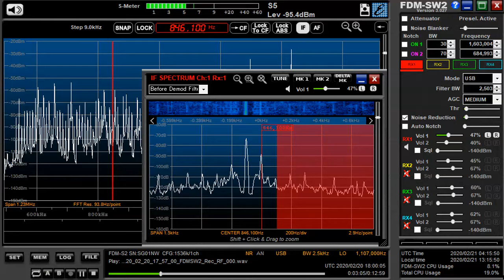846 1 kHz Radio Veritas DZRV Feb 20,2020 1800 UTC